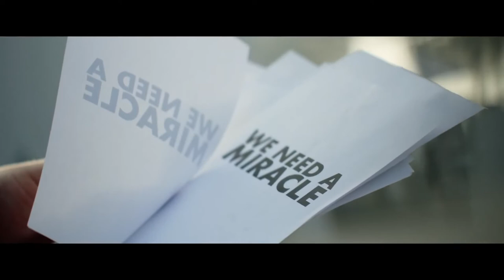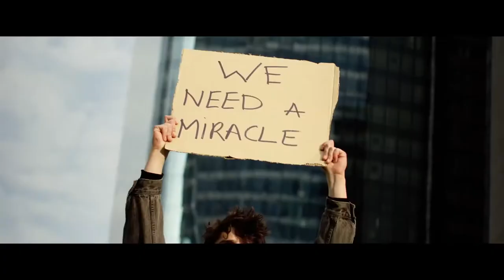Miracle - ONLAP (Official Music Video)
Miracle by ONLAP.

🎶 Track Info:

Title: Miracle
Artist: ONLAP
Genre: Metal

© Licence ▼

📣 IMPORTANT INFO ▼